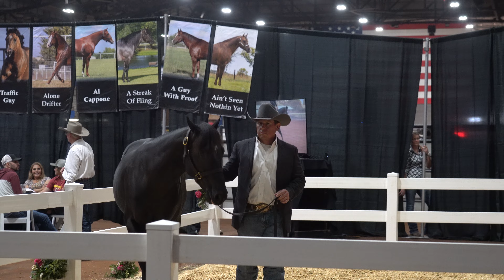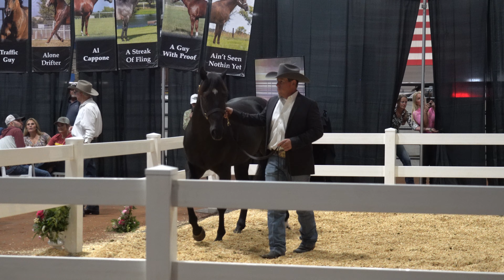Blackkout Sells for $875,000 at Pink Buckle Sale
It got a little rowdy inside the Lazy E Arena when the one and only Victory Farms jumped in to bid on Blackkout, a 2021 stallion by Winners Version and out of the great mare, RC Back In Black x Ninety Nine Goldmine. They broke the Pink Buckle Stallion Select Owners Sale record with this $875,000 sale today. Full story and sale details at BarrelRacing.com